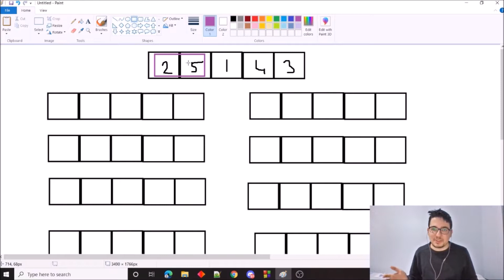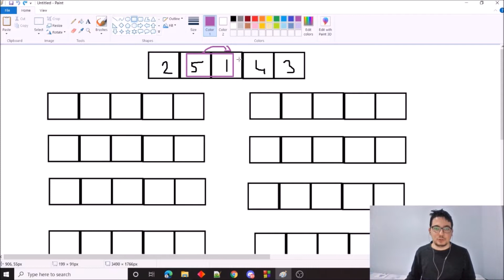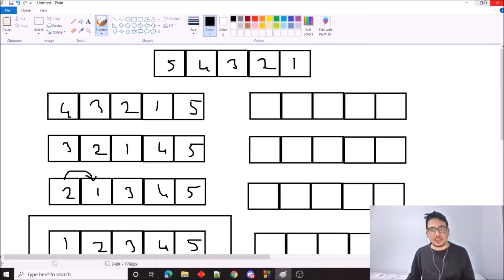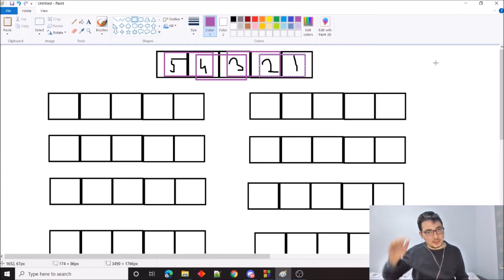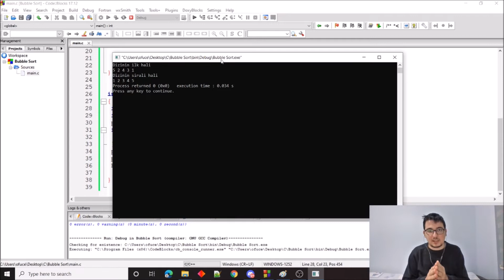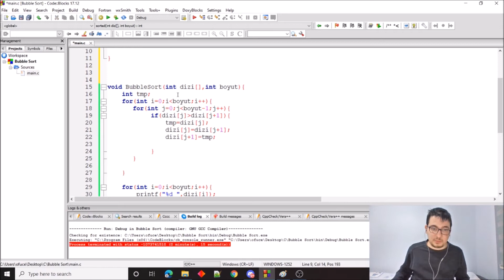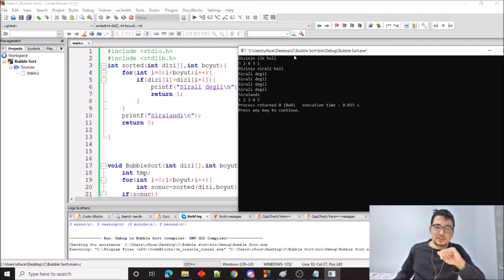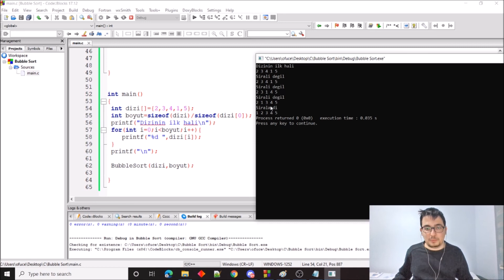C Programlama Dili Bubble Sort Algoritması Anlatımı ve Kodlaması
Bu videoda sizlere Buuble Sort Algoritmasını anlatıp algoritmanın kodunu C dilinde yazdım.İyi Seyirler.